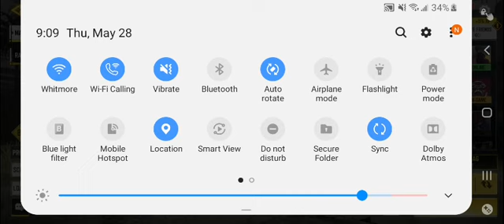JHW Call of duty mobile season 1 episode 7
2020 Darksiders Inc records
Composer James Harvin Whitmore
Composer Darksiders Inc Mini fairhurst